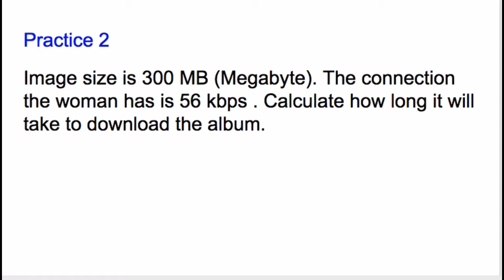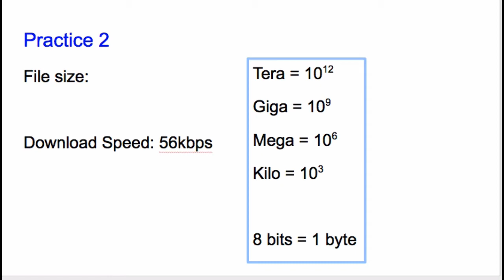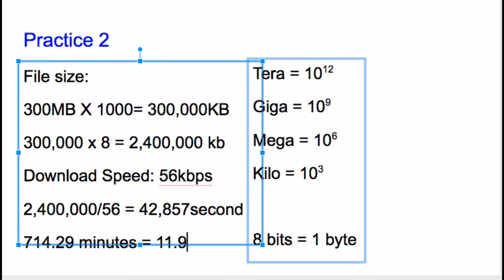Calculating download time given file size and transfer speed part 3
This is part 3/4 worked example for ITGS calculation. This is also ok for anyone curious about how to calculate time for download given your download speed and the file size.